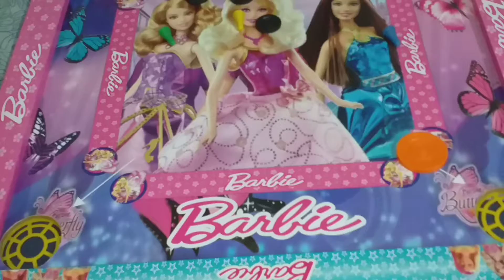আমার বাচ্চাদের রাতে ঘুমাতে বললে কি করে?